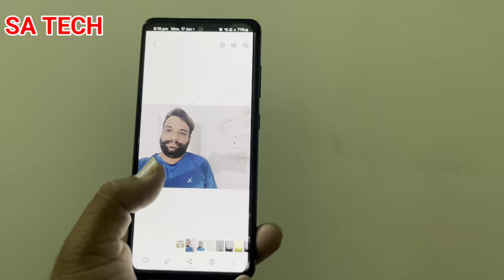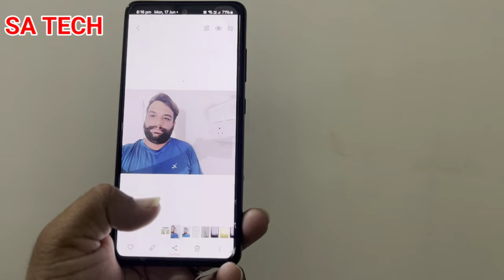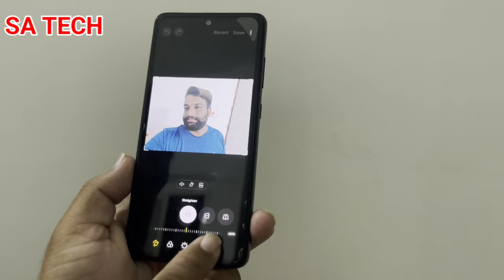One Ui 6.1 Gallery Hidden Features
in this video i describe about samsung gallery hidden features